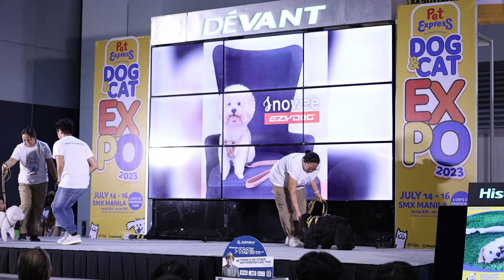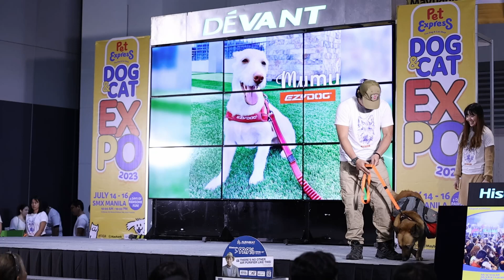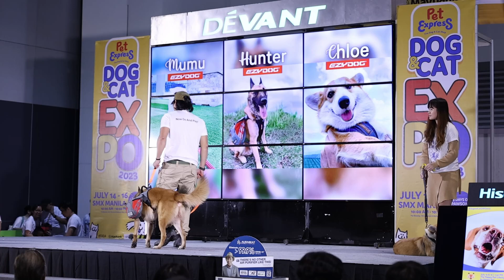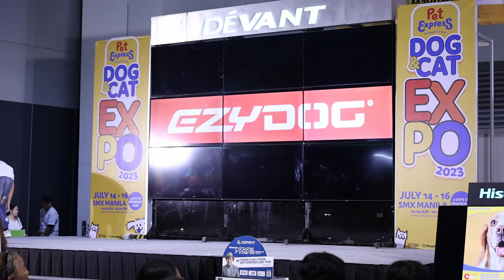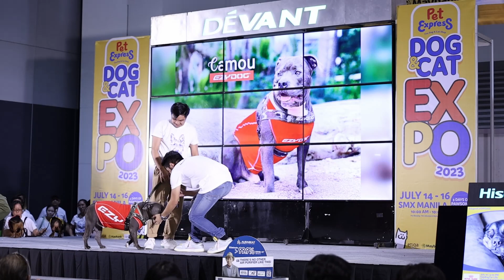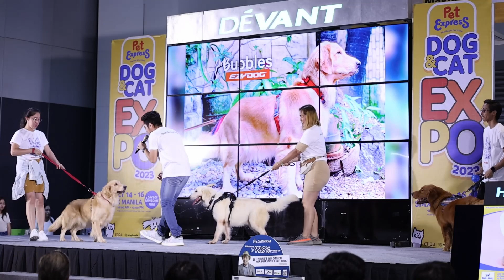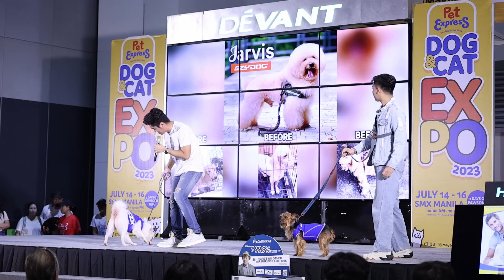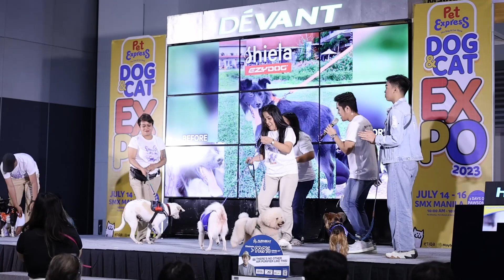[FULL VIDEO] Ezydog Ambassadors Stage Time at the Pet Express Expo 2023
Watch this full video clip of Ezydogs Ambassadors at the Pet Express Expo 2023 to launch their new Corduroy leash and harness product line.  Ezydog partnered with Frisky Pawtraits to take photos of some of the ambassadors wearing Ezydog products, who won the recently concluded  I Love My Ezydog Hall of Fame Photo Contest 2023